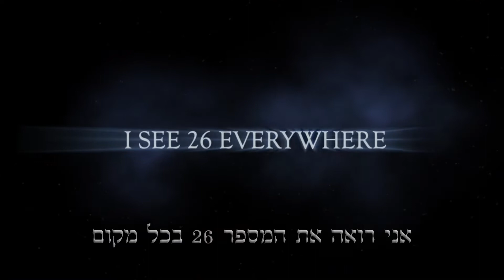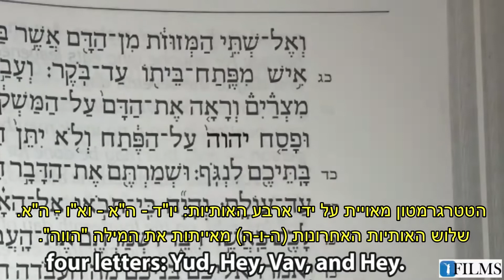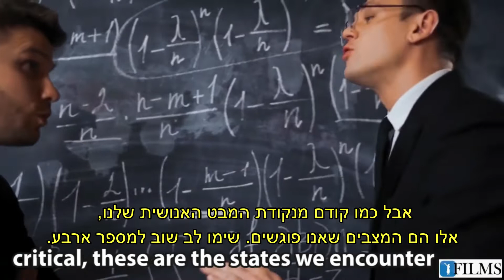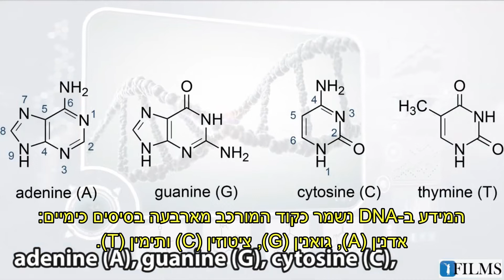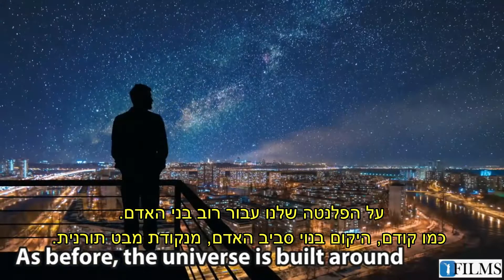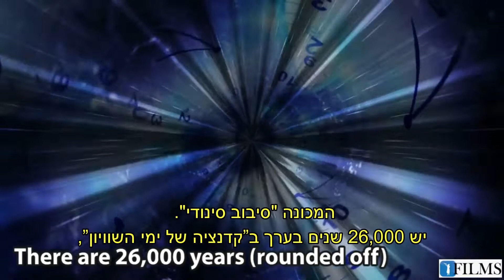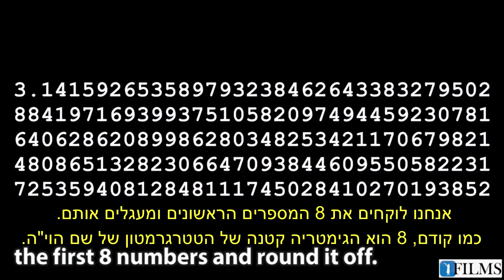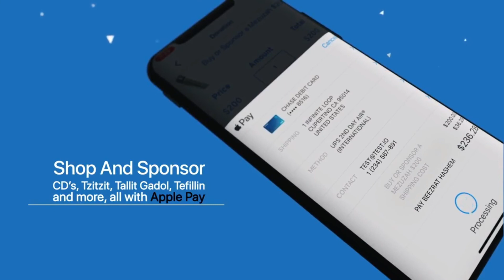החותמת של אלוקים הסרט (ע"י בעזרת השם בע"מ)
ברוך השם אנו נרגשים להכריז על מהדורת הסרט החדש: החותמת של אלוקים. במהלך השנתיים וחצי האחרונות הרב ירון ראובן וצוות בעזרת השם בע"מ עבדו בשיתוף פעולה הדוק עם ידידנו היקר, יוסף סבג, פיזיקאי, מהנדס חשמל והכי חשוב תלמיד חכם ומייסד DafYomiReview

הסרט הזה משנה חיים ויוצא לאקרנים ב-9 שפות בערוצים השונים שלנו. המטרה שלנו היא להראות את המורכבות של הבריאה בפורמט פשוט להבנה, כדי שכולם יוכלו "לדעת" את ההוכחה המדעית הבלתי מעורערת של אלוקי ישראל. כל העיניים המוכנות לראות והאוזניים המוכנות לשמוע ידעו את האמת האחת והיחידה של אלוקי ישראל ותורתו הקדושה.

כדי להשתתף איתנו בפרויקט זה או פרויקטים מדהימים אחרים, תרמו עכשיו @